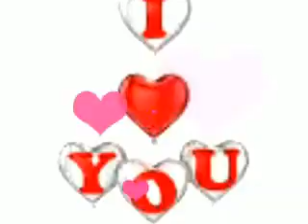AMIT PRAKASH -2